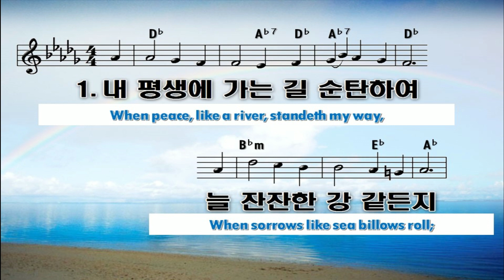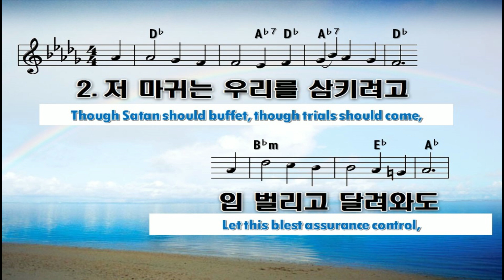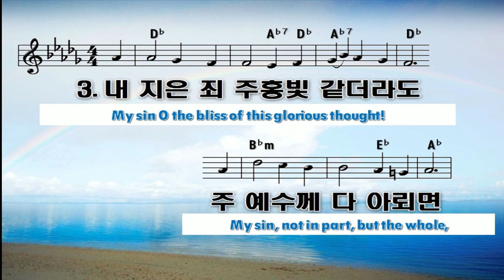클락스빌한인교회 8 20 2023 내 평생에 가는 길 (When peace, like a river, attendeth my way)